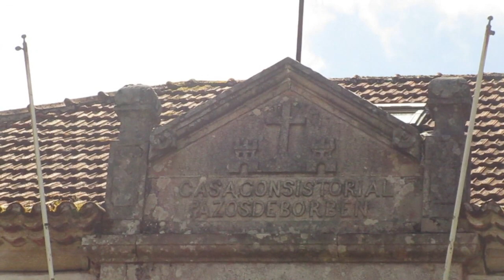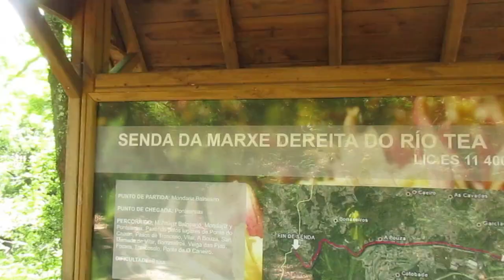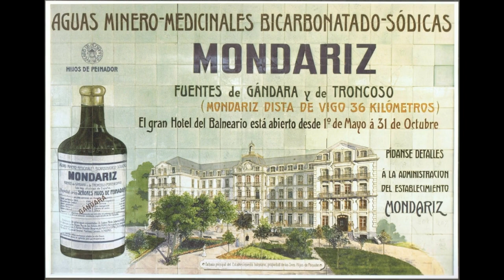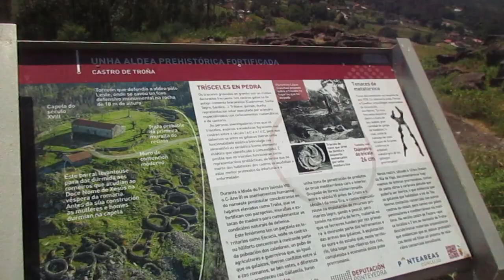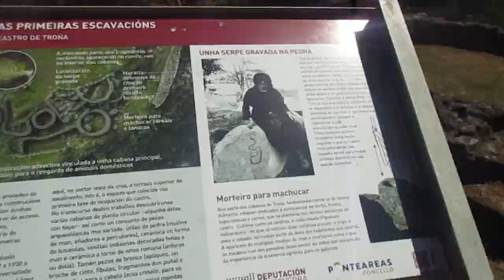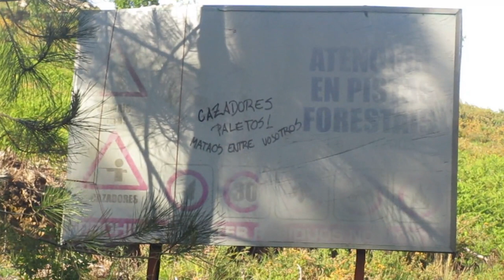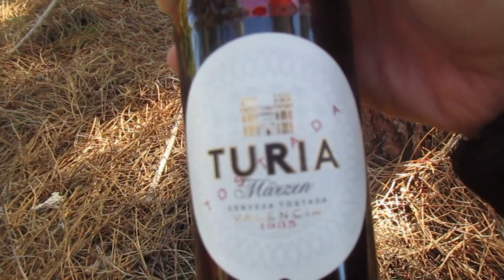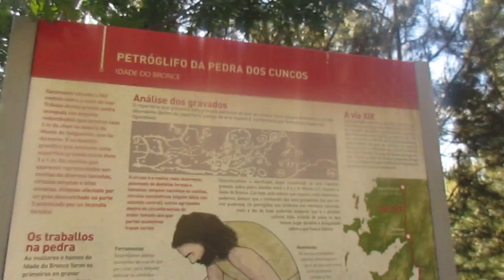Ruta al castro de Troña,la fuente de Troncoso y a Cova dos Mouros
Hoy recorrí 100 km para visitar varios lugares de los concellos de Ponteareas y Pazos de Borbén. URBEX y todo.  Eso si, el calor hizo mella en mi.